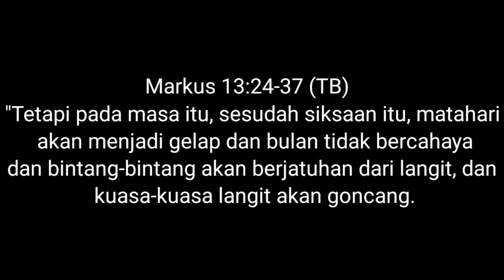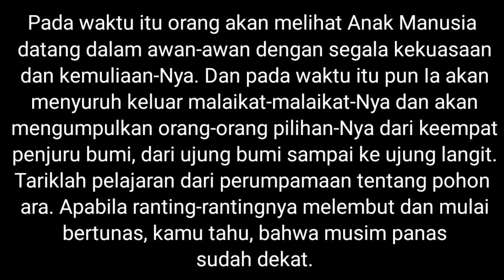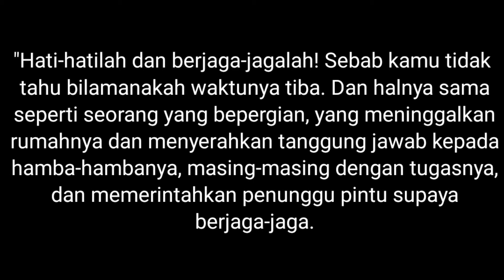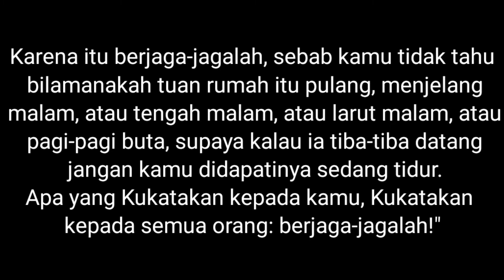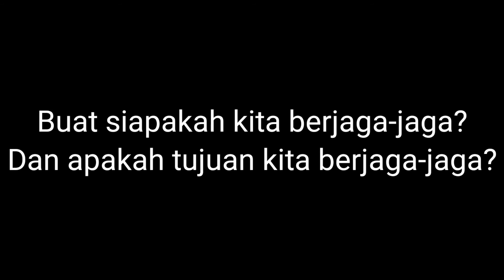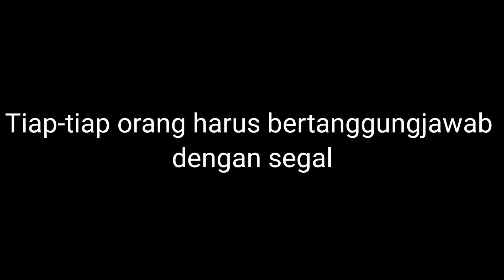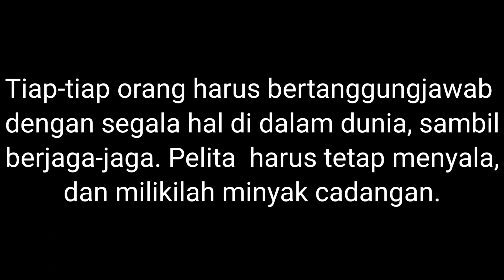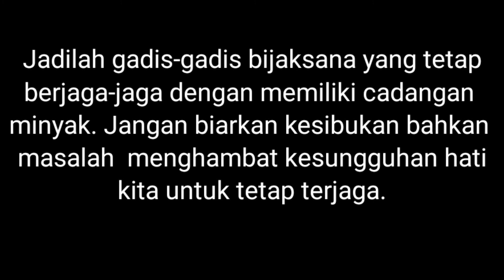BERJAGA-JAGALAH|Renungan Harian Kristen|Saat Teduh|Khotbah Kristen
Shalom ...